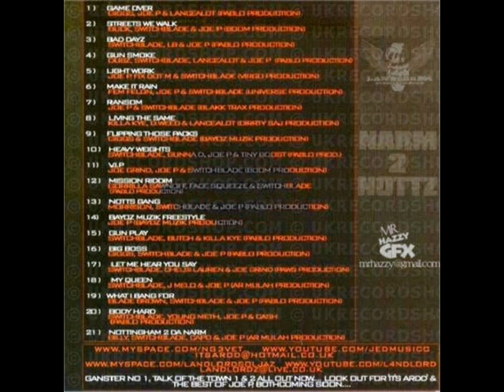Dubz, Switchblade, Lancealot & Joe P - Gun Smoke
Prod.By Pablo Productions
Taken Off The Mixtape ''Narm 2 Nottz'' (Hosted By Big Ryde)